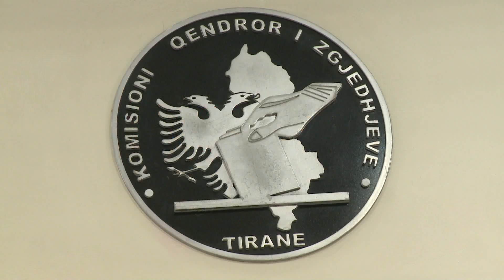Financimi i fushates, KQZ gjobit partite | ABC News Albania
Pas një debati disaorësh, KQZ dënoi me gjobë prej dy milionë lekë të reja PDIU-në dhe Sfidën, pasi injoruan tërësisht ligjin duke mos dorëzuar raportin e shpentive të tyre financiare në fushatë. Një gjobë më të lehtë, prej 1 milionë lekësh të reja, morën PS, PD, LSI, PSD dhe Aleanca Demokristiane për shkak të pasaktësive të evidentuara në raportet e tyre.
Një prej mospërputhjeve kryesore të evidentuara nga KQZ-së kishte të bënte me kontratat e lobimit të PD-së, ndonëse administrata e këtij institucioni pranoi se në këtë rast, i referohej deklaratave publike të bëra në media, gjë që ndezi debatin në sallë.

Në p/vendimin fillestar të hartuar nga KQZ, ishte parashikuar që partive si PS, PD, dhe LSI t’u lihej 10 ditë kohë për të sqaruar pozicionin e tyre. Por kjo u cilësua nga n/kryetari Biba, si një favor i kryetarit Zguri ndaj Partisë Demokratike, për të futur brenda shinave të ligjshmërisë kontratat e lobimit në Amerikë.
Gjatë diskutimeve, N/kryetari Biba ishte ai që propozoi dënime më të ashpra për të gjitha partitë, duke filluar me nga 4 milionë gjobë për PDIU dhe Sfidën, si dhe 2 mln për partitë e tjera, ndërsa kishte edhe një shtesë rënduese për kontratat lobuese të PD-së. Propozimi i tij u rrëzua./abcnews.al